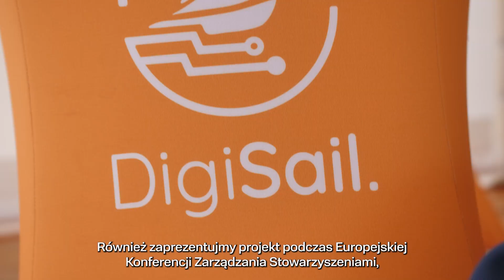DigiSail: Den Haag 2023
Podczas ostatniego spotkania projektu DigiSail został omówiony podręcznik, nad którym pracowano przez ostatni czas. Rozmawiano także na temat kursów online, mających na celu rozszerzenie wiedzy na temat eSailingu, poznanie zasad gry i zapoznanie się ze szczegółową instrukcją działań dla organizatorów.

Efektami pracy i planami na przyszłość w kontekście rozwoju esportu, dzielą się uczestnicy spotkania w Hadze:

🔵 Claire Boyd, dyrektorka ds. partnerstw World Sailing.
🔵 Isabel Lindsten, przedstawicielka Szwedzkiej Federacji Żeglarskiej
🔵 Grzegorz Botwina - kierownik projektu

Zapraszamy do zapoznania się z materiałem.